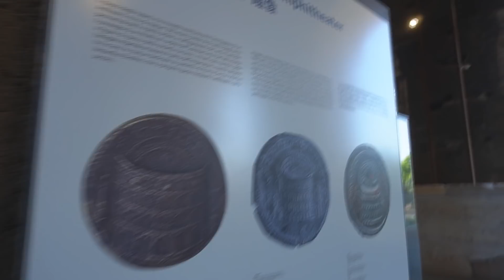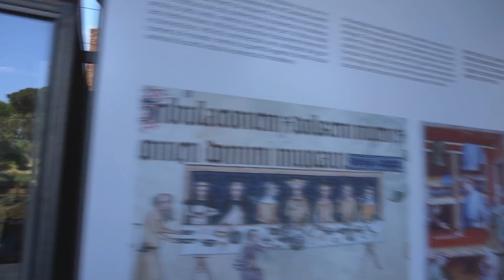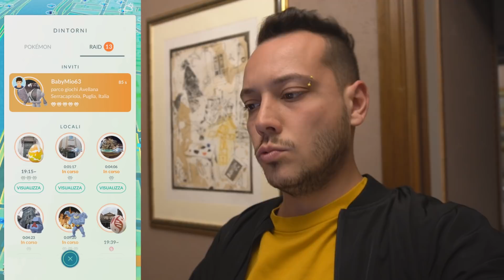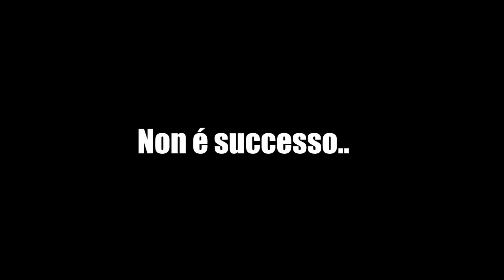GIORNATA A ROMA CON LA MIA RAGAZZA! - Pokémon GO ITA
Roma mi ha portato molta fortuna, oltre ad essere una città stupenda mi porta a casa un sacco di shiny!

Siete già stati a Roma?🍀

➡️LINK MERCHANDISING